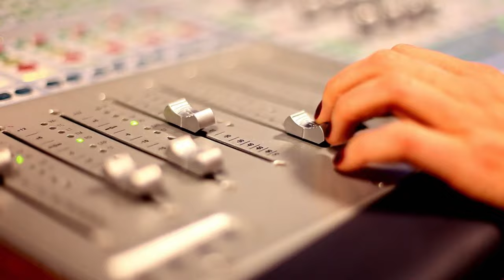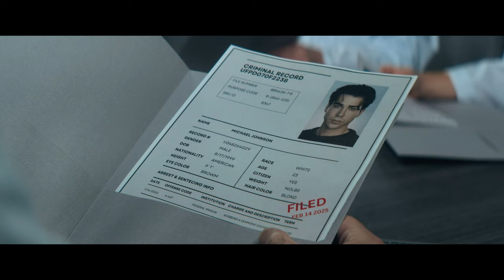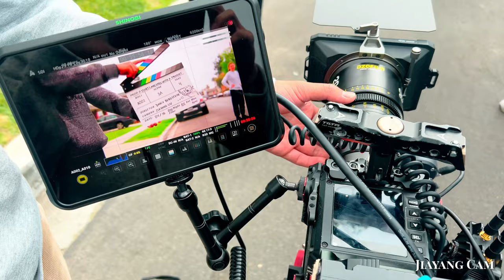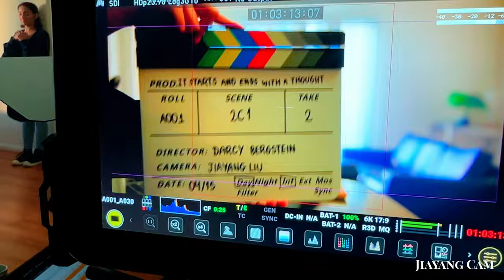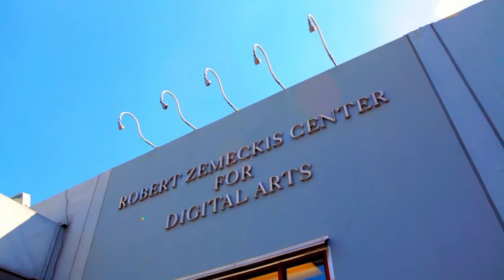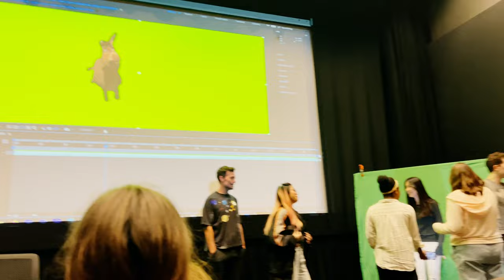3 Reasons to go to Film School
Film schools could be one of the most useful things for beginner filmmakers to get to the next stage of their career. Today, I will talk about the reasons why you should attend film school and the proper ways to utilize it to get better at filmmaking.

Timecode:
0:00 - Intro
0:38 - Education
2:05 - Portfolio
3:01 - Connections
4:22 - Experiences
5:04 - Life
5:43 - People
6:05 - Freedom